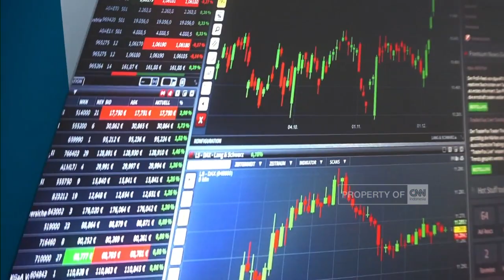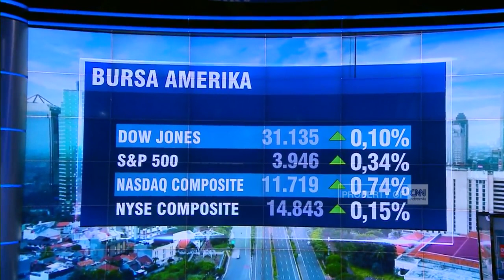Pantauan Posisi Nilai Tukar Rupiah & Perdagangan IHSG 15/09/2022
Kita akan memantau nilai tukar rupiah terhadap dolar Amerika Serikat. Lalu bagaimana posisi IHSG pada perdagangan sesi satu hari ini. Kami ajak anda memantau posisi pembukaan indeks harga saham gabungan.